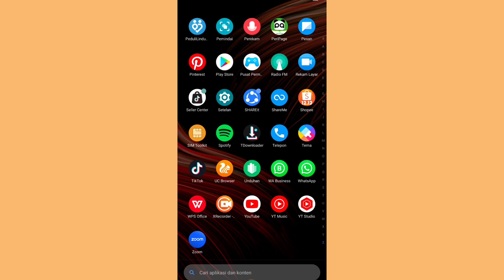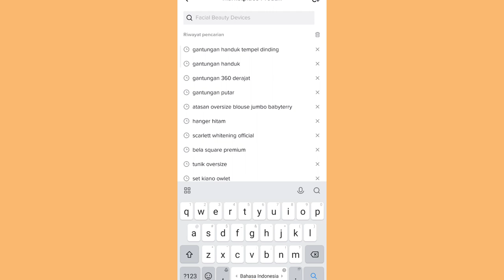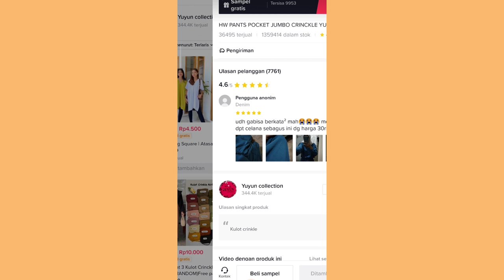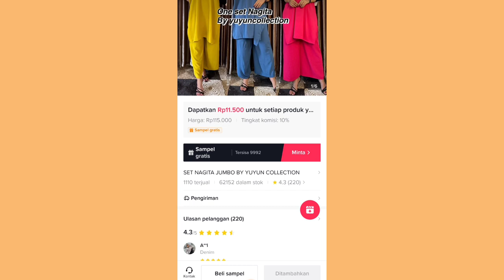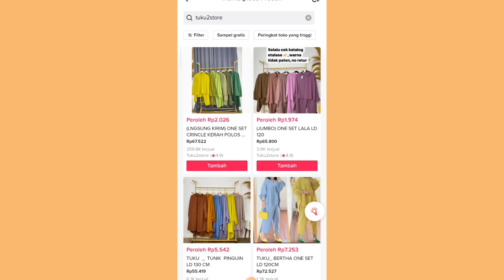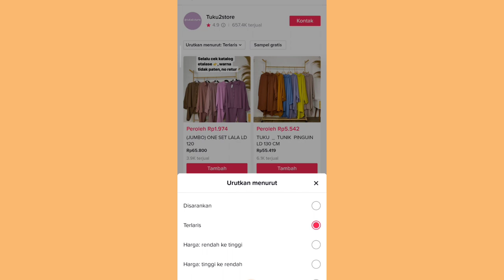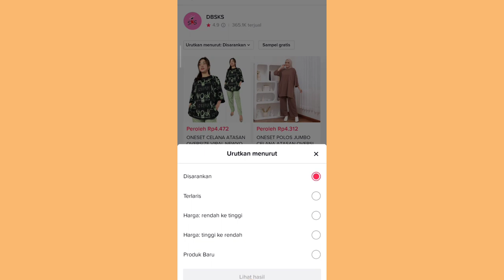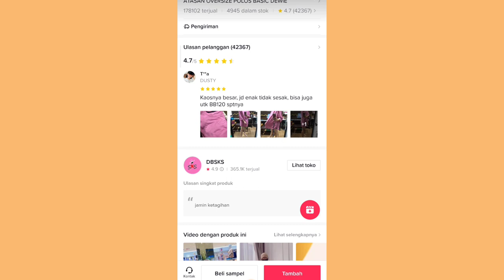REKOMENDASI TOKO UNTUK PROMOSI TIKTOK AFFILIATE ✅ HARGA MURAH KUALITAS OKE BANGET 👌 COCOK UNTUK LIVE